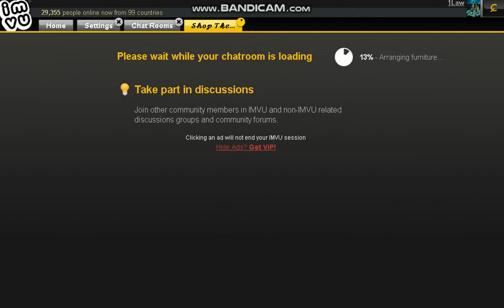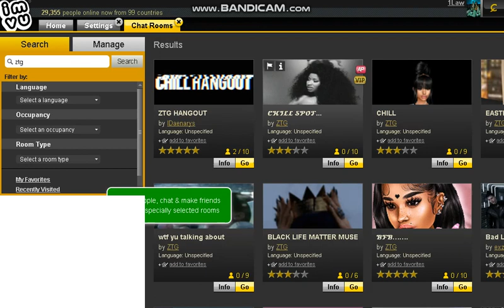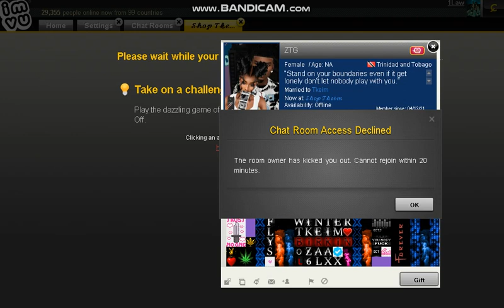Tkeim ALONG SIDE ZTG RIP